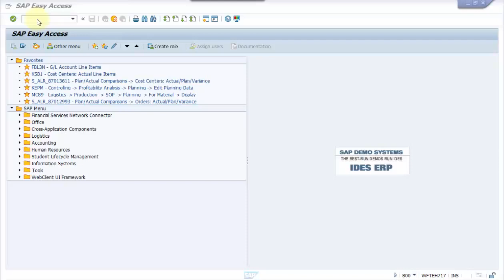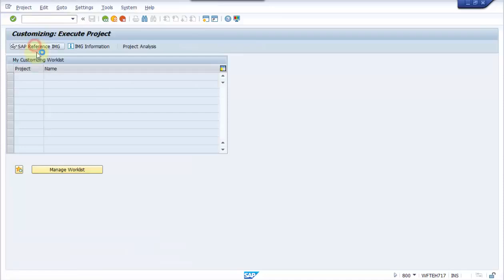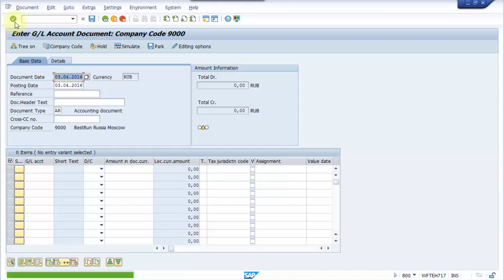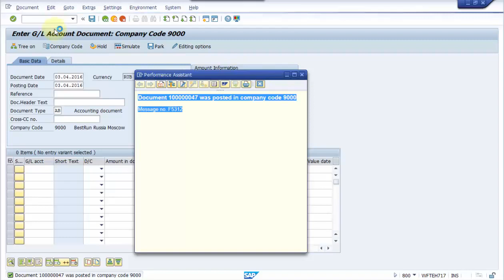SAP ERRORS No accounting transaction variant assigned to AB Message no GLT2051